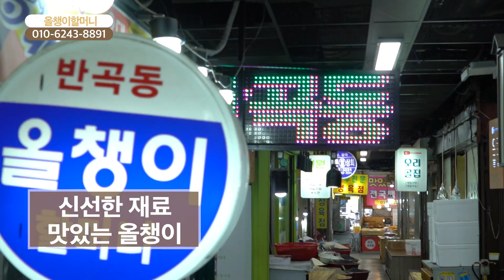[함께가게 CF] 강원 원주시 올챙이할머니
상호 : 올챙이할머니
주소 : 강원도 원주시 중앙시장길 6, 중앙시장 라동
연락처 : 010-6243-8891